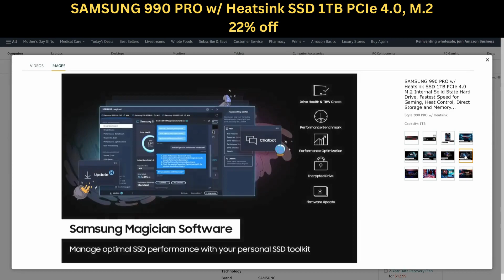🎮⚡ Unlock Your Performance Potential: Samsung 990 PRO - Elevate Your Experience ⚡🎮 going 22% less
Experience unparalleled speed and reliability with the Samsung 990 PRO w/ Heatsink SSD 1TB PCIe 4.0 M.2 Internal Solid State Hard Drive. Designed for gamers seeking lightning-fast performance, this SSD ensures smooth gameplay and reduced load times. The built-in heatsink efficiently controls temperature, maintaining optimal performance during intense gaming sessions.

Enjoy seamless storage expansion and enhanced memory capabilities with Direct Storage support. Compatible with PlayStation 5, this SSD maximizes your gaming experience, delivering faster load times and smoother gameplay. Elevate your gaming setup with the Samsung 990 PRO SSD!